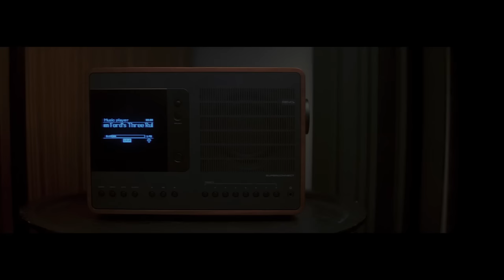GET READY WITH TOM FORD | Full Mr Porter Series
Directed by: Jacopo Maria Cinti

Shot by: Charlie Goodger

Shot on location in London, 2019